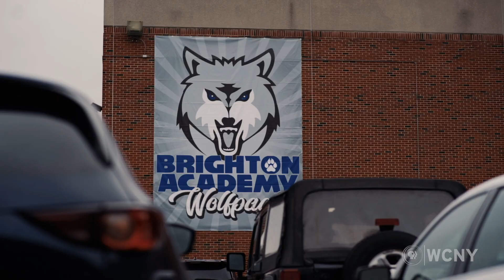Inspiring NY-Eddie Mitchell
Noticing cuts in community programming and the impact this had on youth in the neighborhood, Eddie Mitchell decided to do something. Mitchell started TEAM A.N.G.E.L, which stands for Avoid Negative Garbage Enjoy Life. It is designed to build skills and to support social awareness and self-awareness in a safe and inviting community for youth in the city of Syracuse.